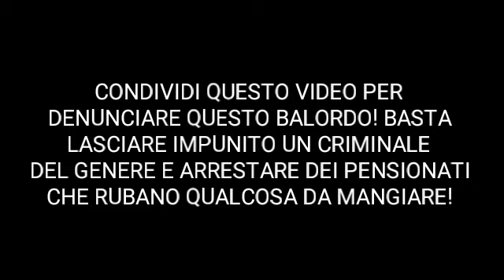ANDREA DIPRÈ - BISOGNA FARE QUALCOSA!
Ha commesso ogni tipo di crimine ed è ancora a piede libero. Questo video è una DENUNCIA nei confronti di questo CRIMINALE. Condividete questa vergogna, TUTTI DEVONO VEDERE COSA ACCADE IN ITALIA!